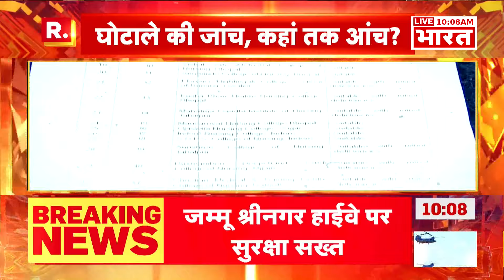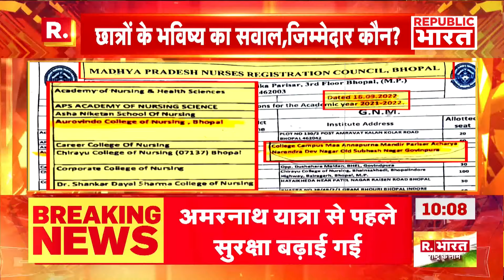Neet Result 2024: नीट फर्जीवाड़े मामले में इस गैंग का भंडाफोड़ | R Bharat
NEET पेपर लीक का मामला सुप्रीम कोर्ट तक पहुंच गया है। सुप्रीम कोर्ट ने एग्जाम कराने वाली संस्था नेशनल टेस्टिंग एजेंसी (NTA) को नोटिस जारी किया है। साथ ही कोर्ट ने नीट की काउंसलिंग को रोके जाने से साफ इंकार किया है। NEET परीक्षा में हुई गड़बड़ी को लेकर देशभर के मेडिकल छात्र सड़क पर उतर आए हैं